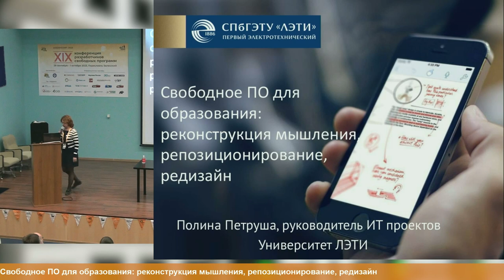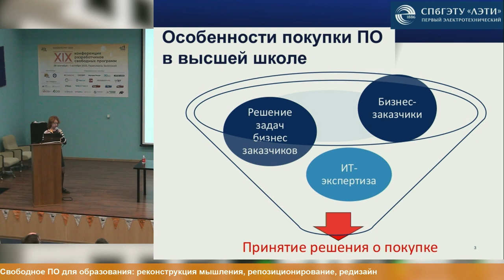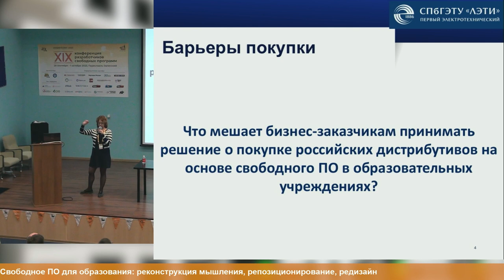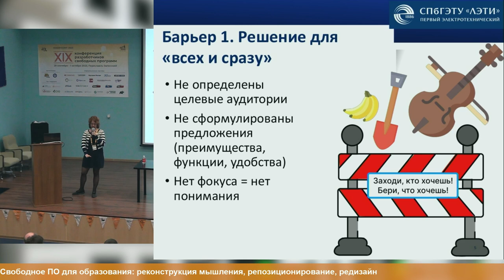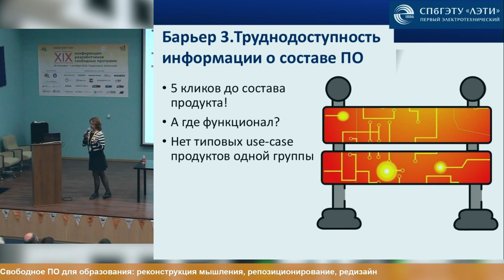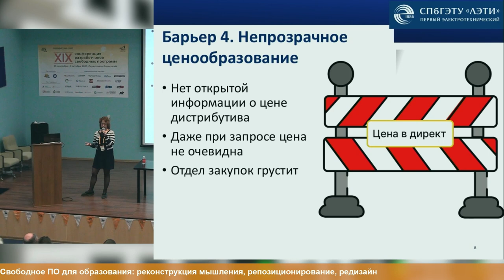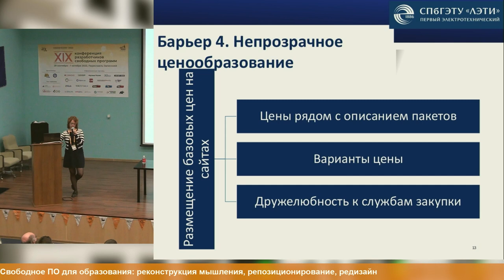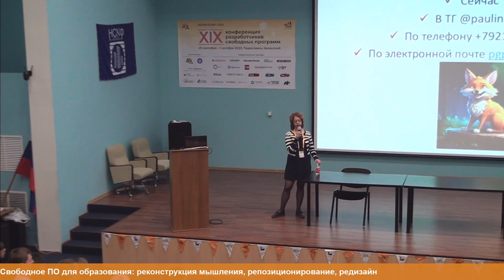Свободное ПО для образования — реконструкция мышления, репозиционирование, редизайн (Полина Петруша…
Свободное ПО для образования — реконструкция мышления, репозиционирование, редизайн (Полина Петруша, OSSDEVCONF-2023)
* Полина Петруша

Изменения рынка российского программного обеспечения, связанные с необходимостью массового перехода на отечественное программноt обеспечение, включая свободное, открывает новые перспективы для российских компаний, разработчиков и интеграторов свободного ПО и ставит перед ними серьёзные задачи.

В первую очередь, требуется изменить мышление поставщиков продуктов с технологически сфокусированного (technical-centered) на ориентированное на пользователя (user-centered) и сфокусированное на задачи (solution-focused).

Из изменения мышления логически следует изменение позиционирования продуктов свободного ПО, а также изменение их продуктового дизайна.

Мы рассмотрим весьма перспективный с точки зрения покупательской ёмкости рынок — рынок свободного ПО для образовательных организаций как пример реконструкции мышления, репозиционирования и редизайна решений на базе свободного ПО.